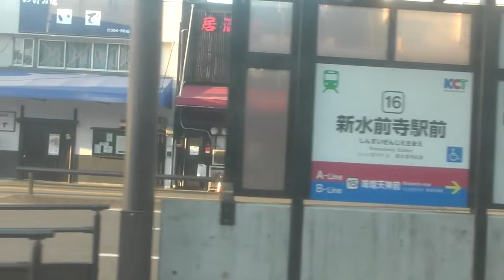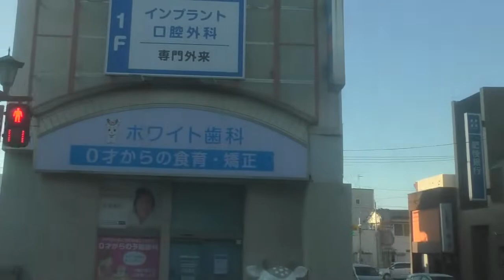熊本市電 A系統 交通局前☞健軍町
熊本市電　利用記録です